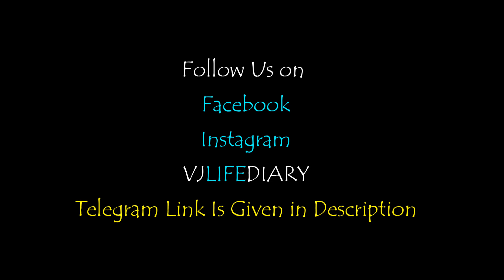2020 Memories | Look back